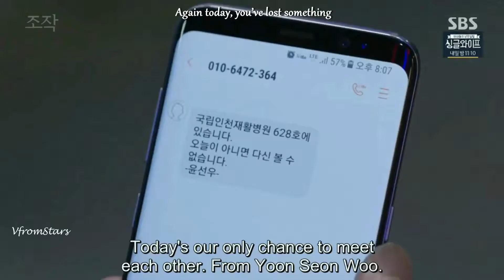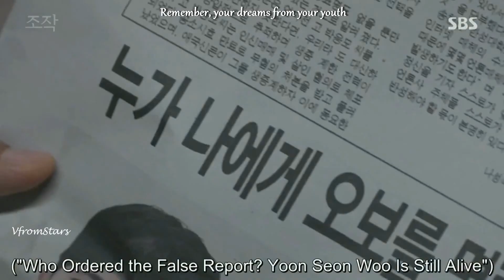Falsify - Yoon Seon Woo's Retrial ( Where Are You OST )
Drama : Falsify
OST : Where Are You
Artist : Suran

I appreciate the plot and i love the way they uncover the truth that was falsified.